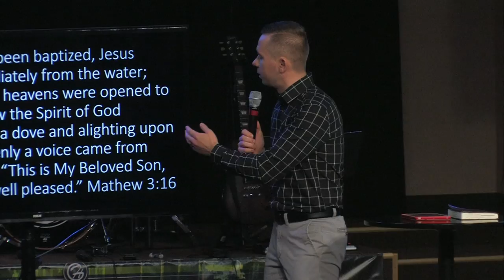Becoming Who You Are - Vladimir Savchuk